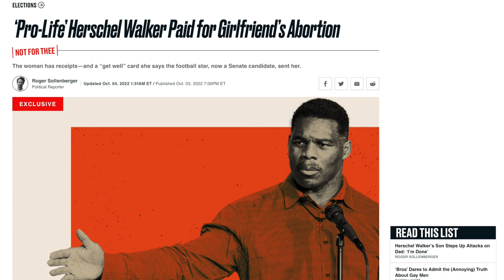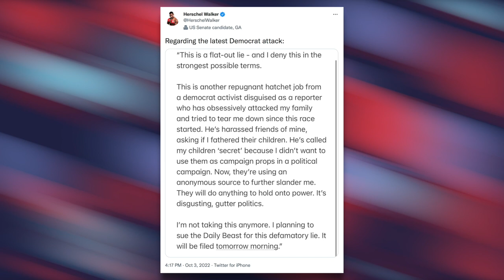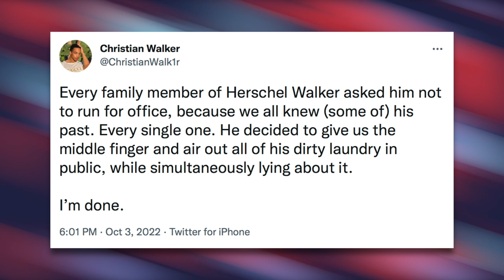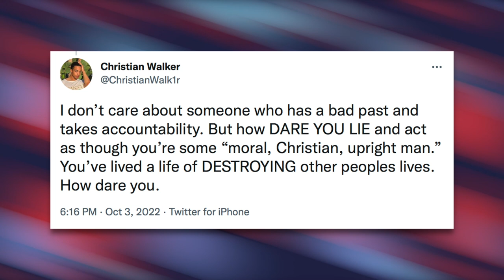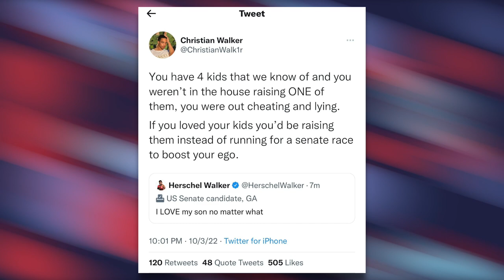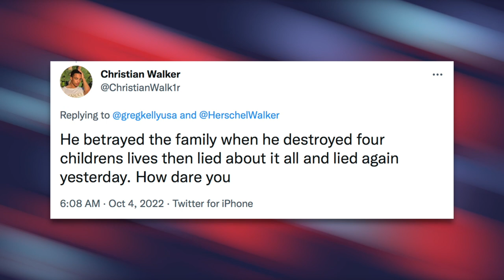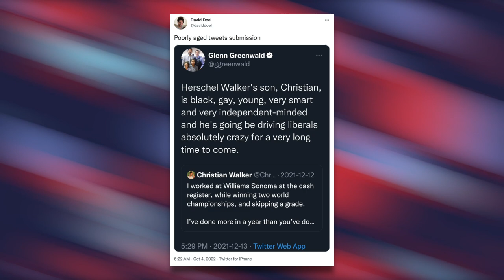Herschel Walker’s Campaign in Shambles After His Son, Christian Walker, Exposes His Lies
Christian Walker is "done" with his father's lies. After The Daily Beast reported that forced birther GOP Senate candidate Herschel Walker paid for his ex-girlfriend's abortion—then subsequently denied the story—Christian Walker tweeted about how his father's "family values" persona is nothing more than a facade.